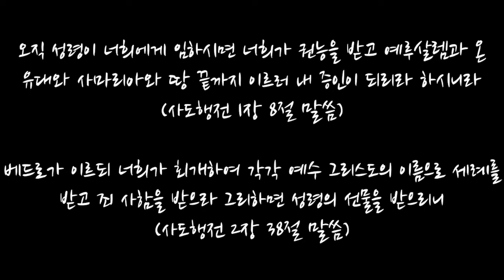하나님을위한찬양 - 2021.11.21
1. 성령님
2. Empty Me
3. At the cross
4. 보좌에 앉으신 주께 (To the One who sits on the Throne)

———찬양1: 성령님 ———
(Words & Music by: 양희삼 & 이현주)

성령님 내 마음 드립니다.
지금 이 시간 충만하게 임하옵소서
누구도 거부할 수 없는
주의 임재로 나를 둘러 덮으소서

십자가를 바라보며
온 맘 다해 예배하니
사랑스런 성령님 임하소서

사랑스런 성령님 충만하게 임하소서

———찬양2: Empty Me———
(Words & Music by: John Mark Comer & Gene Way)

Holy Fire, burn away
My desire, for anything

That is not of You
And is of me

I want more of You
And less of me

Empty me, empty me
Fill, wont you fill me

———찬양3: At The Cross———
(Words & Music by: Reuben Morgan & Darlene Zschech)

[Verse 1]
O Lord, you’ve searched me, You know my ways
Even when I fail You, I know You love me

[Verse 2]
Your holy presence surrounding me
In ev’ry season, I know You love me

[Chorus]
At the cross I bow my knee
Where Your blood was shed for me
There’s no greater love than this
You have overcome the grave
Your glory fills the highest place
What can separate me now?

[Verse 3]
You go before me, You shield my way
Your hand upholds me, I know You love me

[Bridge]
You tore the veil, you made the way
When You said that it is done

[Verse 4]
And when the earth fades, falls from my eyes
and You stand before me, I know You love me

[Chorus]

[Bridge]

———찬양4: 보좌에 앉으신 주께 (To The One Who Sits On The Throne / Al Que Esta Sentado En El Trono)———
(Words & Music by: Marcos Brunet / 번역: John Kim)

To the One who sits on the Throne
보좌에 앉으신 주께

To the One who lives forever
영원히 사시는 주께

Be all the glory
주님께 영광

Be all the honour and power
존귀와 권능 있도다

주님께 영광

1 여호와께서 주위의 모든 원수를 무찌르사 왕으로 궁에 평안히 살게 하신 때에
2 왕이 선지자 나단에게 이르되 볼지어다 나는 백향목 궁에 살거늘 하나님의 궤는 휘장 가운데에 있도다
3 나단이 왕께 아뢰되 여호와께서 왕과 함께 계시니 마음에 있는 모든 것을 행하소서 하니라
4 그 밤에 여호와의 말씀이 나단에게 임하여 이르시되
5 가서 내 종 다윗에게 말하기를 여호와께서 이와 같이 말씀하시되 네가 나를 위하여 내가 살 집을 건축하겠느냐
6 내가 이스라엘 자손을 애굽에서 인도하여 내던 날부터 오늘까지 집에 살지 아니하고 장막과 성막 안에서 다녔나니
7 이스라엘 자손과 더불어 다니는 모든 곳에서 내가 내 백성 이스라엘을 먹이라고 명령한 이스라엘 어느 지파들 가운데 하나에게 내가 말하기를 너희가 어찌하여 나를 위하여 백향목 집을 건축하지 아니하였느냐고 말하였느냐
8 그러므로 이제 내 종 다윗에게 이와 같이 말하라 만군의 여호와께서 이와같이 말씀하시기를...

(사무엘하 7장 1~8절 말씀)

하나님, 이 채널의 이름은 '하나님을위한채널'입니다. 다윗이 하나님을 위한 성전건축을 자진하여 생각하였을때 하나님께서 기뻐하셨던것처럼 이 채널이 하나님을 위한 채널로 드려져서 하나님께서 기뻐하시길 원합니다.

이 곳에서 삼위일체되시는 하나님만이 찬양과 영광과 높임을 받으시고 저를 비롯한 함께 하나님을 높여드리는 모든 예배자 분들이 하나님의 영광과 임재를 경험하게 하시며, 우리의 모든 죄를 예수님의 보혈의 공로를 의지함으로 진심으로 회개하게 하시고 거룩게 하시여 하나님과의 관계가 회복되게 하시며, 혹시라도 하나님을 모르시는 분들이 이 곳에 들리게 되면 우리 주 예수그리스도가 우리 모두를 위해 십자가에서 흘리신 보혈의 능력과 참된 복음을 알게되고 믿어 구원에 이르는 귀한 일에 보탬이 되는 그런 '하나님을위한채널'이 되기를 진심으로 기도드립니다. 예수님의 이름으로 기도드립니다. 아멘.